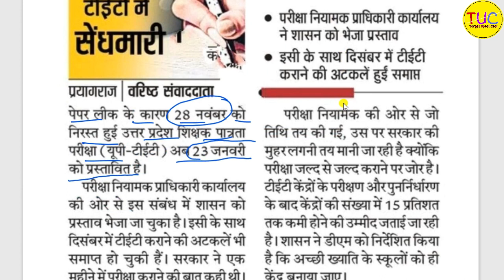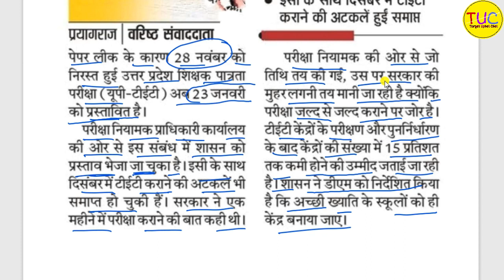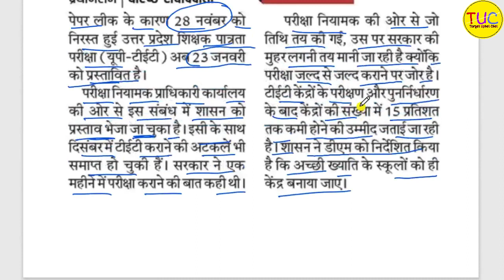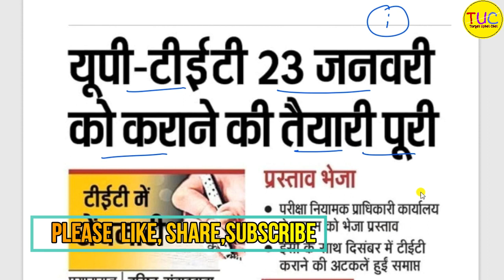UPTET EXAM DATE 2021 | यूपी टेट परीक्षा तिथि । UPTET New Date Latest News Today🔥